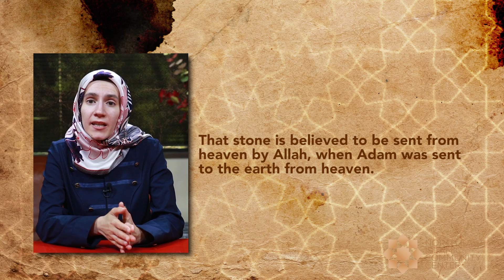History of Islam - Reconstruction of the Kaaba at the time of Prophet Muhammad -Part 12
HISTORY OF ISLAM - Part 12

RECONSTRUCTION OF THE KAABA AT THE TIME OF PROPHET MUHAMMAD

Hello everyone! As salamu alaykum! My name is A.G. I’m here to present the early life history of PM, pbuh, until the beginning of the revelation period

We have recorded 12 videos on this subject, and I tried to cover the most important incidents, just before the arrival of Islam.

In this video, I will particularly talk about the Arabian Peninsula before Islam, and also the significance of the city of Mecca.

First of all, I want to answer why Mecca was significant to the people in Pre-Islamic Arabia. The city of Mecca, was sacred to many people, because of the Ka’ba. And the Ka’ba is the sanctuary built by P.Ib and his son Is. by God’s order. However, although P.Ib preached about the oneness of God, which is monotheism; later on Arabs had replaced Ibrahim’s monotheism with polytheism.
This means that pre-Islamic Arabs went away from the idea of worshipping one God; instead, they adopted the idea of worshipping idols besides God.

So, Ka’ba, which was built as the house of only 1 God, later on became a house of idols, like a pantheon. It was reported that the Ka’ba housed 360 idols, before the arrival of Islam.
Meccan Arabs in Pre-Islamic Arabia believed in Allah as well. They believed that Allah created the world. Yet, at the same time, Allah was associated with partners as mediators in order to reach Him. They were saying: “We are worshipping these idols so that they bring us closer to Allah!”

Also, each tribe had its own idol. For instance, the tribe of Quraysh worshipped the 3 most famous idols that were called Uzza, Manat, and Lat. These 3 idols were considered the daughters of God.
Of course, there were other significant gods or goddesses for Arabs as well. for instance, Hubal was one of them, which was respected much by the Arabs. So, one may ask why the Arabs respected these idols so much, and how idolatry began and spread in Mecca, while most Arabs were monotheist in the beginning?

Acc. To historical records, idolatry began in the 3rd cen. C.E in Mecca. The story goes like this: The Ka’ba and Mecca were under the control of Khuzaa tribe at that time. A person, called Amr ibn Luhay, who was one of the leaders of this tribe, went  to Damascus for trade. He saw there some people worshipping idols. He asked them what they were doing. They answered him that they wanted help from these idols; for instance, they asked rain from them and then they got the rain.

Amr wanted an idol from them to bring to Mecca, and they gave him the idol called Hubal. When he returned to Mecca, he erected the idol in the courtyard of Ka’ba and invited people to worship it. Out of ignorance, the people of Mecca began to worship that idol. Later on, each family had their own idol, and they brought them to the Ka’ba. Then, idolatry quickly spread throughout Arabia, and became the leading belief of the people in that region.

The ironic part is that, sometimes they would make their idols from flour, and take these idols with them before they travel. When they got hungry during travel, they would cut their gods into pieces and eat them. When they were asked why they do that, they would answer: “We are following in the steps of our ancestors.” And this was their only excuse.

Here is the question: Were all the pre-Islamic Arabs polytheist? No. A majority of Arabs in Mecca were polytheists; however, there were few Meccans, who rejected idol worship and followed the religion of Ib. These people were called Hanif, which literally means pure and clean in Arabic. It also refers to the people who incline towards the truth. So the people who followed the religion of Ib. were called Hanif, because the Qur’an calls Ib. Hanif in Ch. 3, Ver. 67. Allah says: “Ib. was a Hanif and Muslim; and he was not of the polytheists.”

Also, these people abstained from any type of idolatry. They declared that these idols would not be able to harm or benefit them. They also ate only the animals which were slaughtered in the name of Allah.
Both of P. M’s parents, Amina and Abdullah, were Hanif as well.

Let’s talk about the society.. Arabs had a tribal society, and there was not a central authority; therefore, they did not have common social rules. Each tribe had its own rules and regulations. Also, each tribe was claiming to be superior to the others. As a result, the tribes in Arabia were often fighting with each other. And sometimes, one tribe would raid another tribe and plunder its goods, camels, women and children. Later on, the injured tribe would do the same to the other side as revenge. So anybody could do whatever they wanted, as long as they were able to.